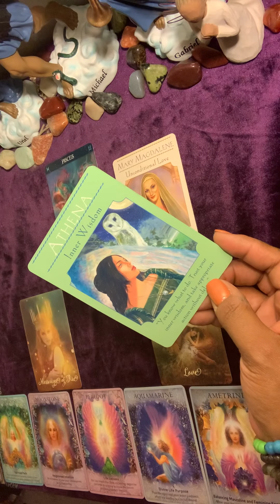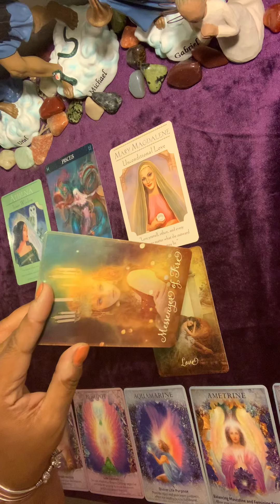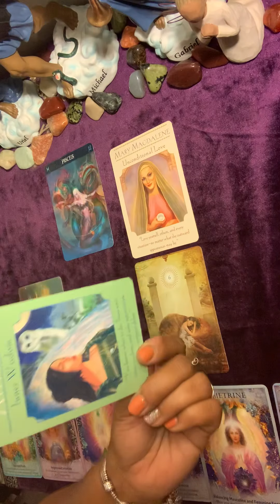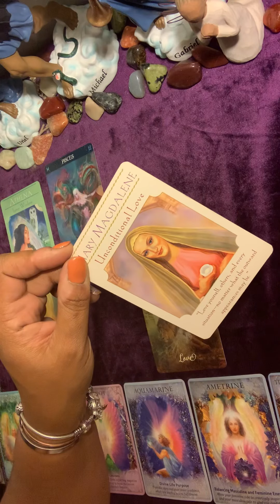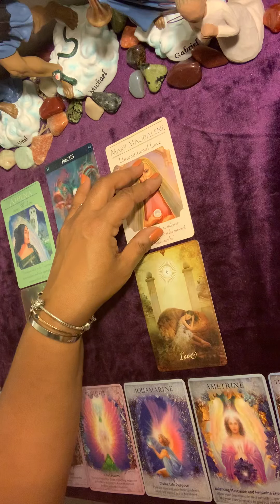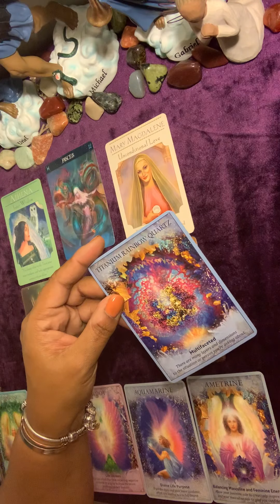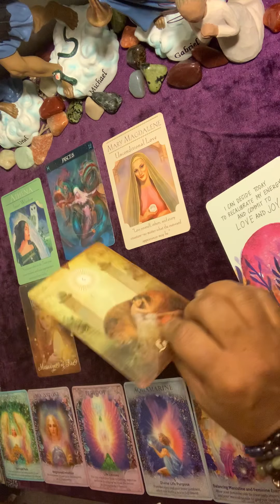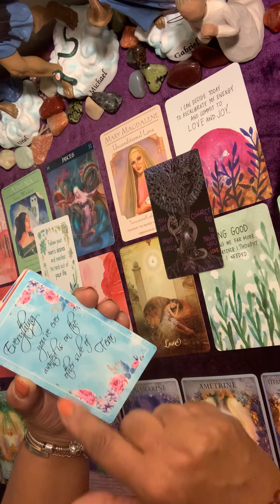Pisces ♓️ Cycles - Trust 🙏🏽 your Inner Wisdom - Jan 15th - Jan 31st